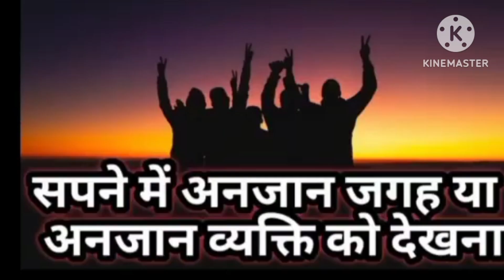सपने में अं अंजान जगह या अंजान व्यक्ति को देखने की विभिन्न अवस्थाएं 🕉️